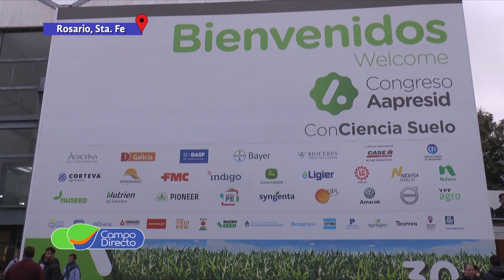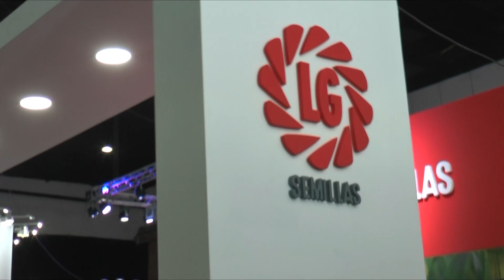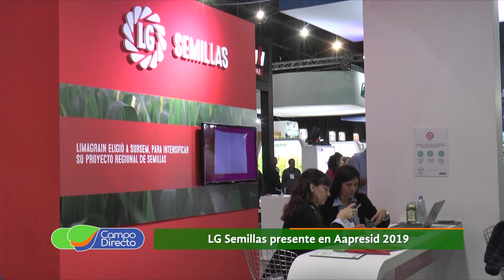LG Semillas presente en Aapresid 2019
Bajo el lema “30:10000 - Conciencia suelo” se llevó a cabo la edición 27 del Congreso Aapresid. Tendrás aquí todo lo vivido en Rosario con lo más novedoso del agro.